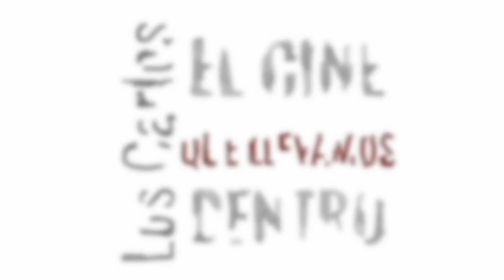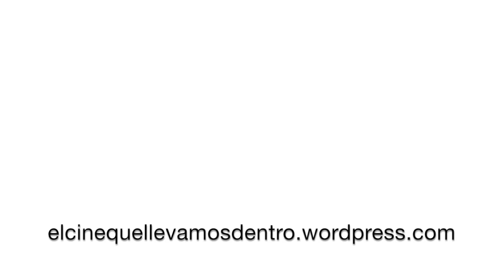Las comedias de Aki Kaurismäki, Alex Von Warmerdam y Roy Andersson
¿Qué será el extraño ingrediente que le echan a sus películas los cineastas nórdicos para que no podamos afirmar de buenas a primeras que se tratan de comedias?
Da la impresión que todo les da un poco igual. Que la sangre se les espesa en su parsimonioso y lento ciclo. Hay como una especie de dejadez impregnada en las creaciones de estos cineastas que se agarra a algún qué otro músculo de nuestro rostro y con un fino e imperceptible hilo de seda casi nos produce un amago de sonrisa. Casi… Pero, ¿y a esto le podemos llamar comedia?
‘Hierático’ era el adjetivo que buscábamos para definir esta clase tan particular de humor, porque aunque resulte paradójico, en este caso es lo solemne e inexpresivo, lo poco que se mueven sus personajes, el ahorro sustancial de gestos y la contención extrema en una ausencia total de exteriorización de sentimientos, lo que hace de este, referente indiscutible. Además, de impar belleza si nos atenemos a los tres autores, a las tres obras en concreto que aquí revisamos.